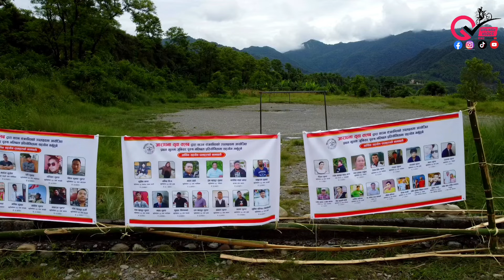प्रथम साउने संक्रान्ति खुल्ला जुनियर पुरुष भलिवल प्रतियोगिता को उत्घाटन समारोह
For  Video : GoPro Hero 6 Black | iPhone 11Promax |  DJI Mini 2 Drone
Edit on : CapCut Video Editing App